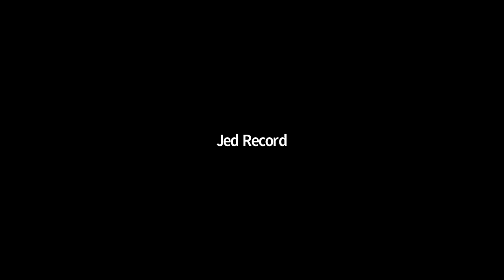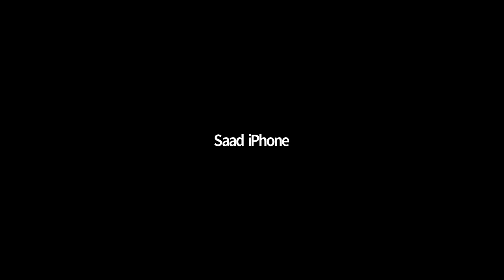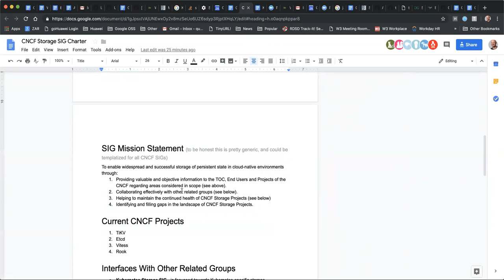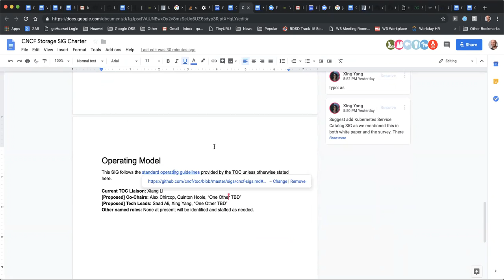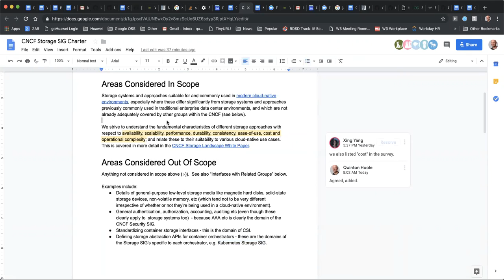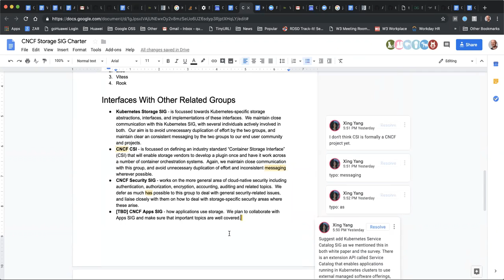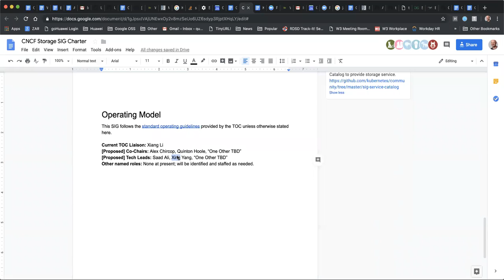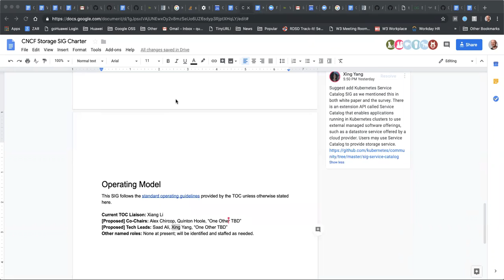CNCF Storage WG Meeting - 2019-04-24